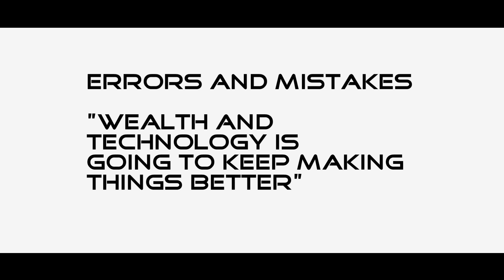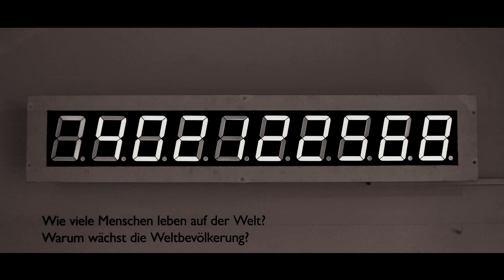What happens if Hans Rosling gets it WRONG?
Just to be clear, I like Gapminder, I like Prof. Hans Rosling and I agree with most of what Hans says BUT his conclusions can be dangerously wrong on some points especially when he doesn't focus on the longer term big picture. Plus he is wrong about us having reached peak child, we won't reach peak child for another 40 years or more according to the data he said he used.

Please look at the data before you comment :)

Who to fund:
Anyone who provides voluntary contraception, reproductive healthcare and education.

What you can do: Fund contraception, fund education, reduce child mortality, all of which reduce birth rates.

Choose to have one child or less, or adopt if you want more than one. If you already have more than one, explain the problem to your children so that they have small families.

Realistically we can support just 2 billion people long term using renewable resources at an average European level of consumption.